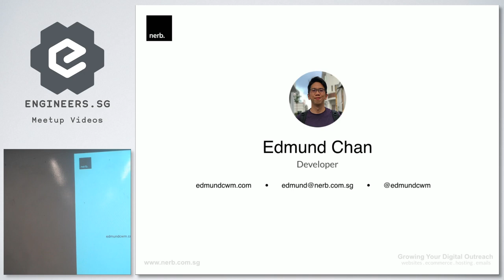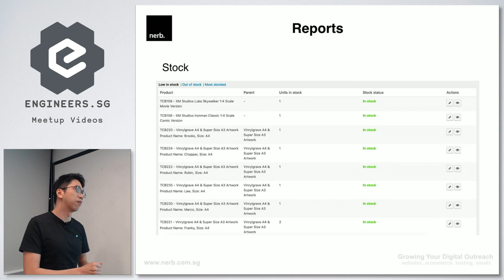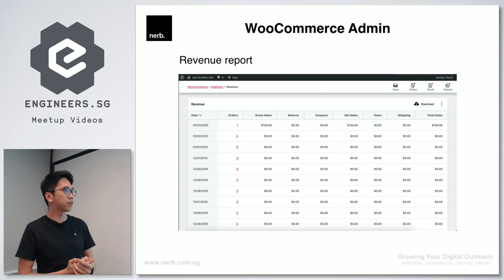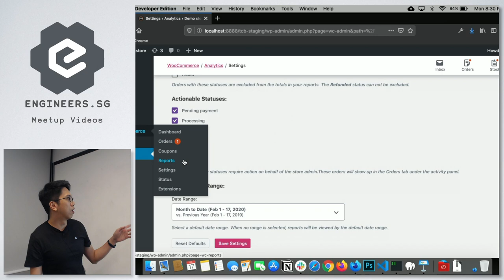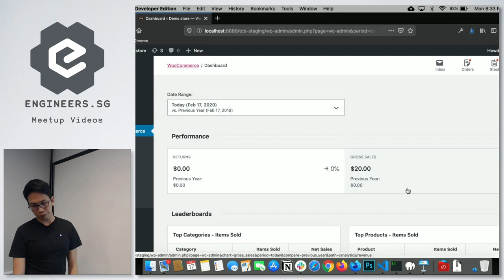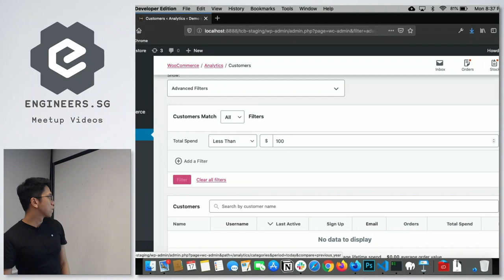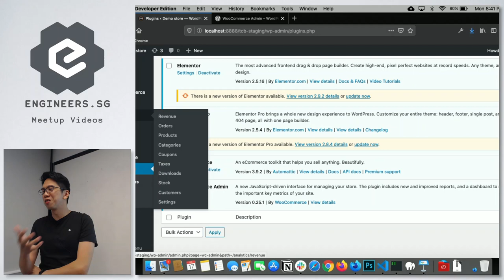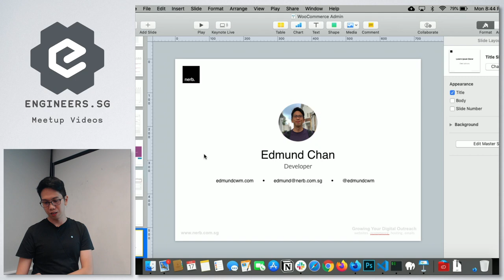The New WooCommerce Admin - WordPress Singapore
WooCommerce 4.0, which is scheduled for early March will include a new WooCommerce Admin Interface with improved dashboard, reports and customer management. Let’s take a look at how this change will provide a more modern eCommerce experience for store owners!

Recorded by: Robert Sim